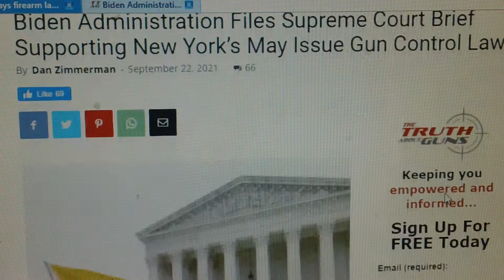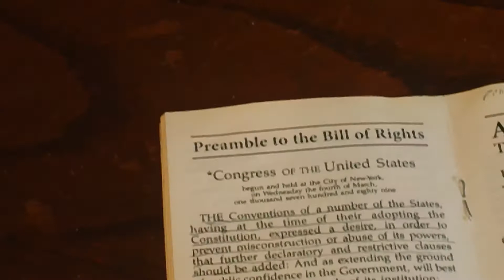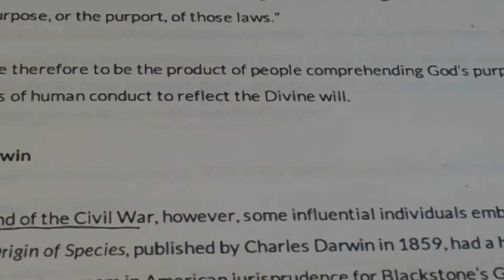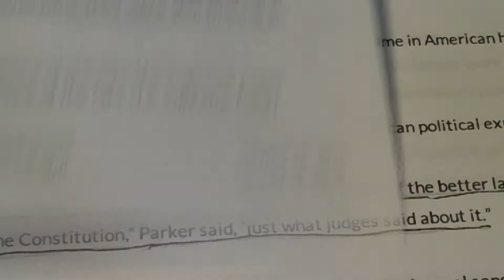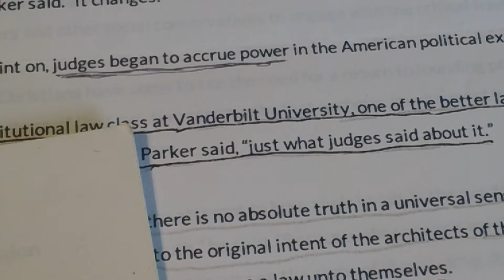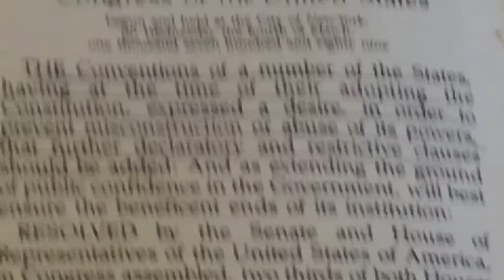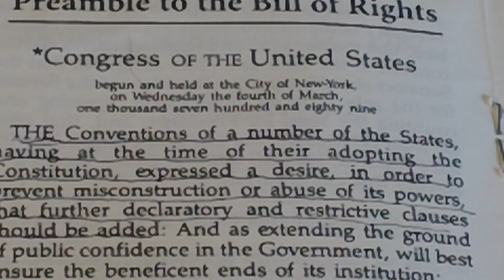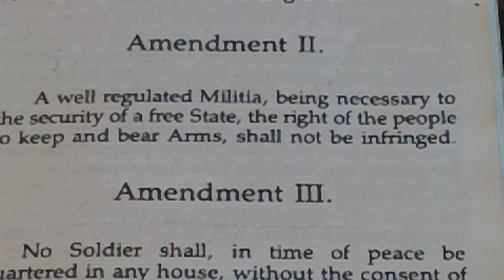Constitutional issues - Second Amendment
There are no CLAUSES that point out the Congress has authority to pass firearm laws, if there were, it would be listed, thus the authority does not EXIST.  However, it does say they are Constitutionally banned from doing so.